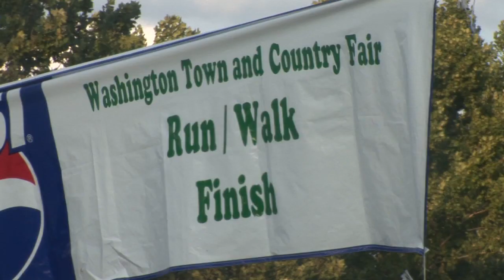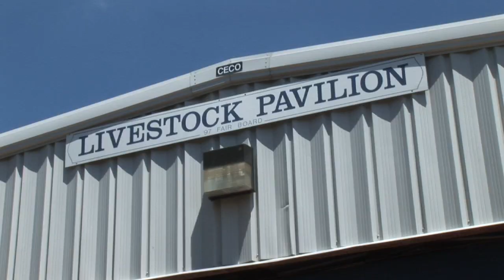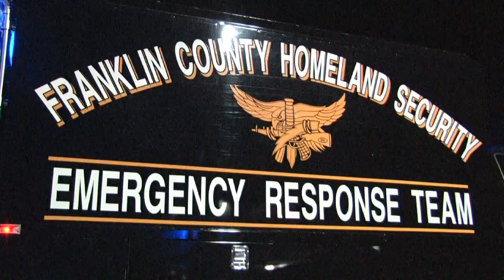2011 Washington Town and Country Fair Promotional Video